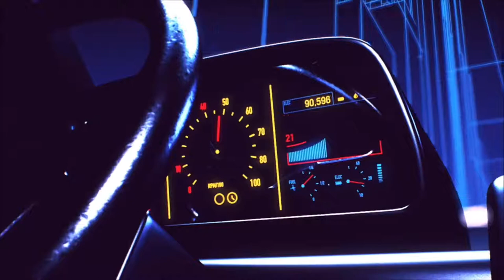Aygaz jingle Synthwave Cover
Aygaz'ın unutulmaz Jingle'ını Retrowave tarzında yorumladım. Keyifli Seyirler...

Asım Onur Aryüz
Aygaz Jingle Yarışması 2021 Birincisi